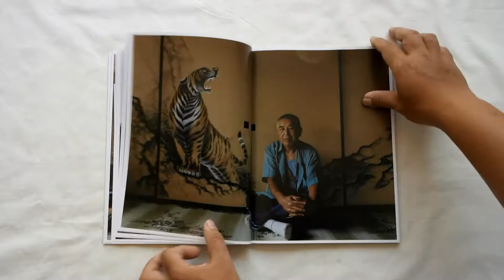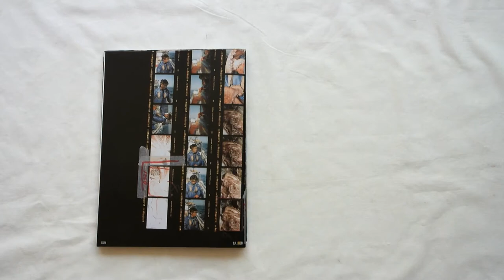Fish Man by Tatsuki Masaru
FISH-MAN is a collection of photographs taken by Tatsuki over the course of a year starting from May 2014 of the people and their lifestyles who live in the Hachinohe city, Aomori prefecture.

Tatsuki had been traveling and photographing the Tohoku area(Northern part of Japan), subsequently he was officially requested by the city government of Hachinohe to shoot photos of this area. The work that came from this request became the genesis of this project. He spent one week of every month in the field, building an intimate familiarity with the lifestyles of the people living in the port of Hachinohe and the surrounding Tanesashi Coast for about 1 year. His primary subjects were the people who lived together with the ocean and fish.

There is the ocean, the mountains, and also farms there. They literally live in Mother Natures coastal areas.

They hunt fish and eat, and also share with their neighbors. Their life is one on or near the ocean. Tatsuki saw this lifestyle as one starting from the ancient days of people, and he realized that they are not just fisherman but fish-man.

During that time, Tatsuki, who had been shooting photographs, received news that the top of the gate leading to a Shinto shrine at a fishing harbor was found on the beach in the state of Oregon, which is on the Pacific coast of the United States. It was damaged and washed away by the tsunami caused by the Great East Japan earthquake in March 11, 2011, and was stored in Portland, Oregon. Tastuki went to the United States and took photographs of the top of the gate and the lifestyle of the people there. He learned that they live also with the ocean in the same way as the people in Hachinohe. Then he realized that the land once seemed so distant, now feels so very close.

Two volumes consisted:
* 210297mm | 96page | hardcover
* 210297mm | 48page | saddle-stitched

Design: Satoshi Suzuki
Published by T&M Projects, November 2015